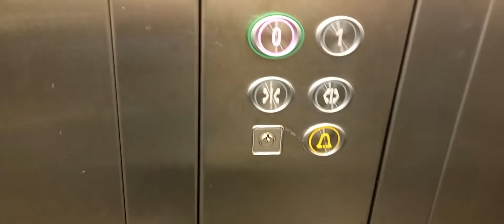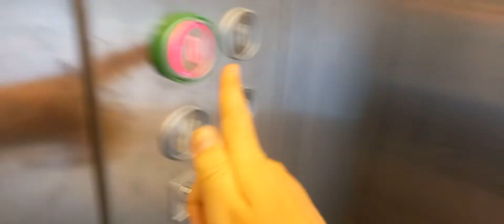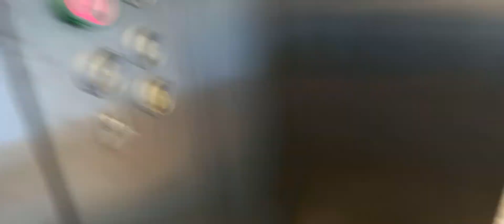A Revisit To My Favourite Kleemann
@MichalM  I hope youre seeing this
Filmed: Today